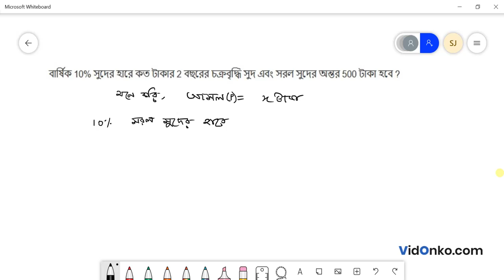WBBSE Board Class 10 Maths Book Solution in Bengali - K C Nag Prosnomala Question: 2.2.1(3)(ix)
Get free Maths book video and PDF solutions in Bengali for K C Nag. Free answer and explanation through video for question 2.2.1(3)(ix), of Chapter Compound interest and Uniform Rate of Increase or Decrease from K C Nag followed for Class 10, West Bengal Board of Secondary Education (WBBSE).